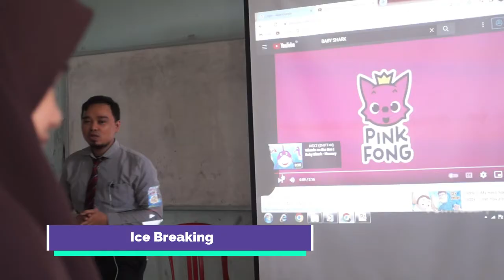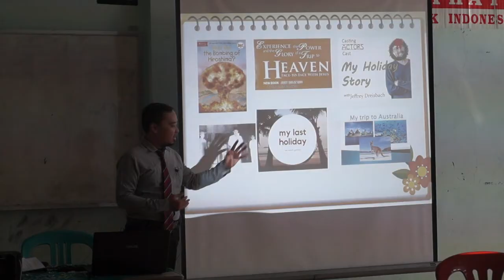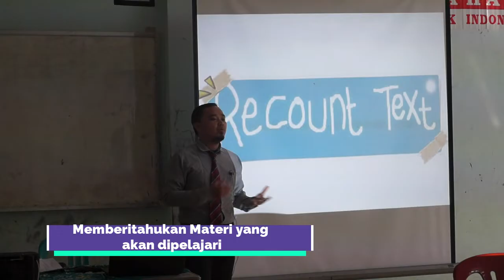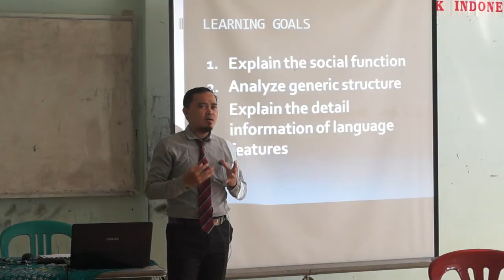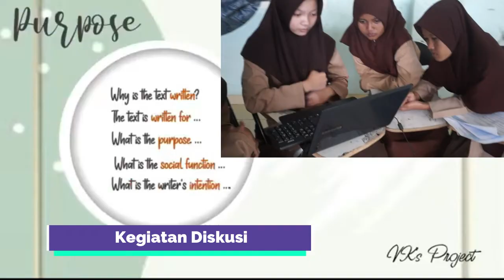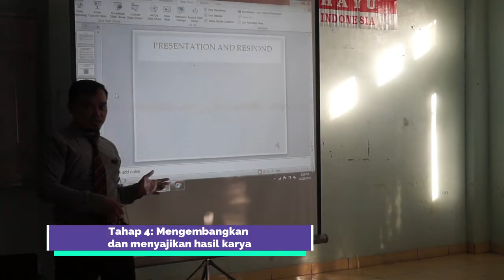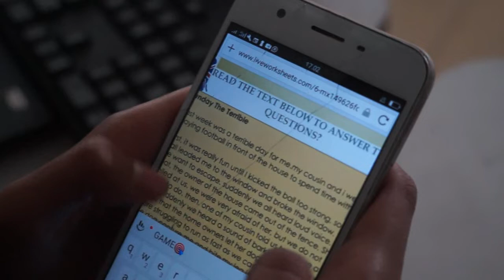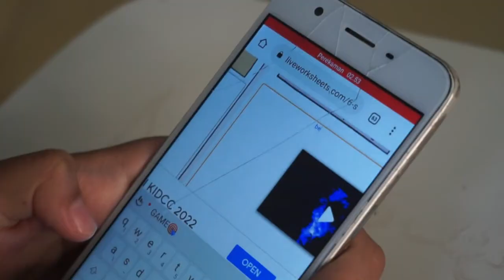PPL AKSI 2: Recount Text Problem Based Learning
LPTK Universitas Sultan Ageng Tirtayasa
Tahun 2022